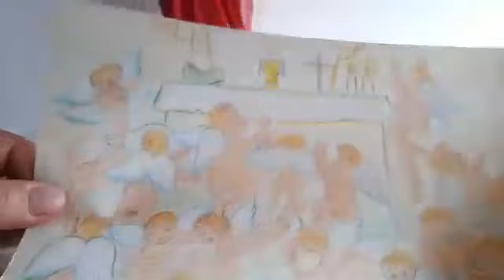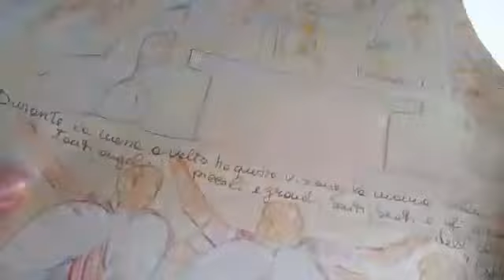Testimonianza di Ada Maria su Gesù e i Bambini mai Nati